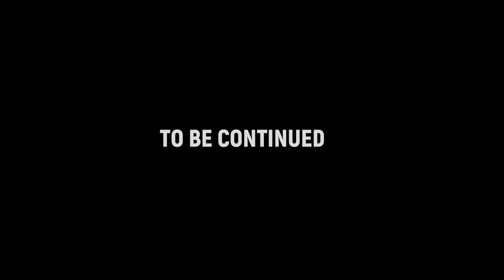Twist of fate w/: Femi Branch, Temi Kosoko